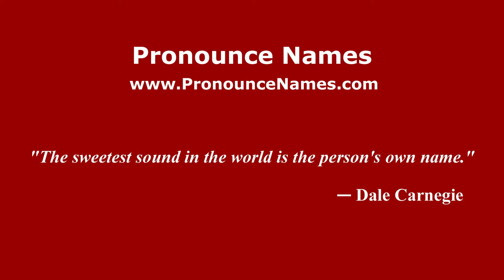How to pronounce Vicente Fernandez (Spanish/Argentina) - PronounceNames.com